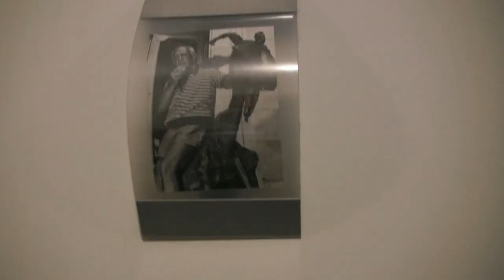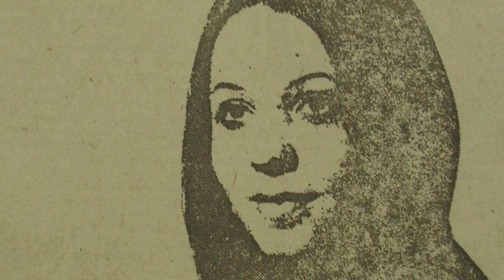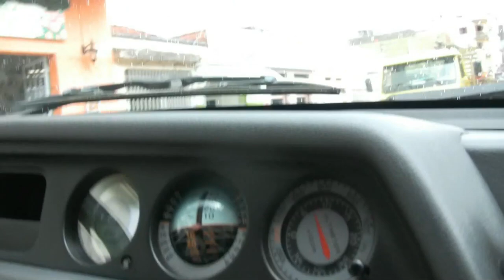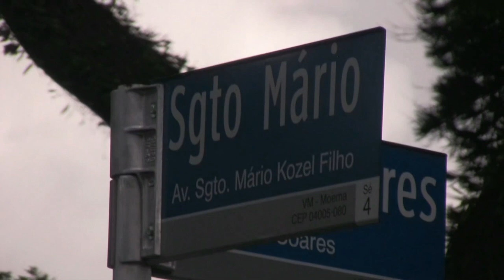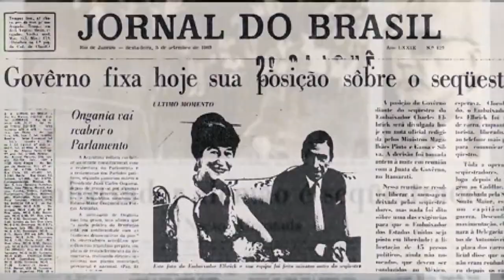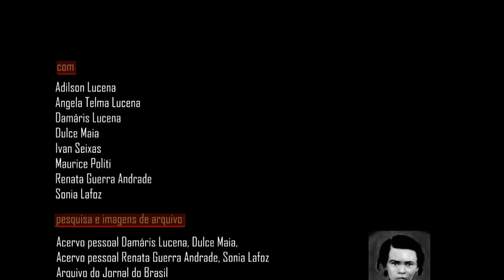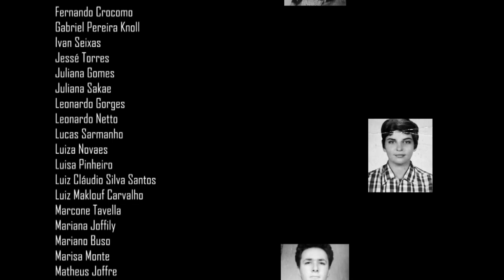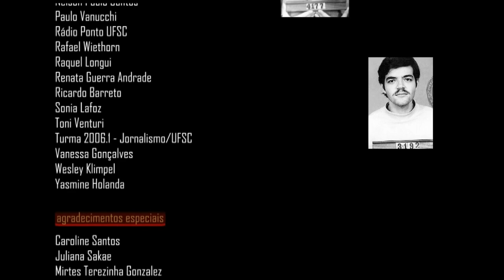"Paredes Pintadas" - documentário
Sinopse:
Em 1964, um golpe civil-militar inaugurou um período em que o Brasil seria governado pelas Forças Armadas. O documentário "Paredes Pintadas" traz as lembranças de quatro mulheres que lutaram contra o regime. Dulce Maia, Sonia Lafoz, Renata Guerra Andrade e Damáris Lucena foram militantes da organização clandestina Vanguarda Popular Revolucionária (VPR). Hoje, mais de quarenta anos do dia do golpe, elas se lembram do tempo em que o país estava sob o comando dos militares. Mas quando as próprias memórias vêm à tona, existe um passado que insiste em não passar.

Ficha Técnica:

ano de lançamento: 2010
idioma: Português BR
direção, produção e edição: Pedro Santos
produção e orientação: Fernando Crocomo
fotografia: Caroline Santos
identidade visual: Juliana Sakae
pesquisa de arquivo: Juliana Gomes
câmera: Caroline Santos, Matheus Joffre, Vicenzo Esposito
narração: Ricardo Barreto
finalização: Michel Siqueira